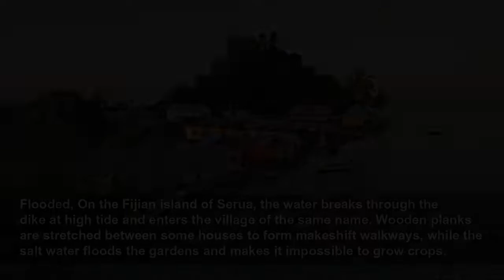Fiji's sinking islands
In Fiji, rising sea levels have forced several hundred villages to relocate to higher ground or to other islands: a painful step for many islanders.
DW
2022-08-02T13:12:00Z